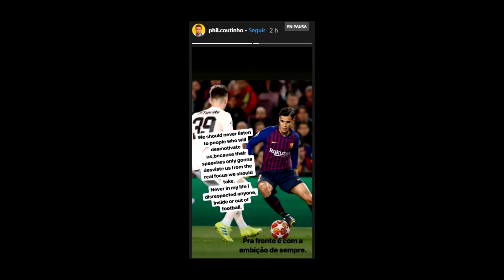¡PREMIO PARA MESSI! Y A POR CR7 | COUTINHO SE EXPLICA | FAVORITO VALVERDE | ¿DE LIGT CONVENCIDO?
Noticias del Barça antes de su partido ante la Real Sociedad de Liga protagonizadas por Messi, el cual ha sido premiado por su Champions, también está a punto de superar a Cristiano Ronaldo en una estadística. Por su parte Coutinho explica su celebración y le defiende un Valverde que desvela quién es su entrenador favorito y tiene un plan para La Liga. Por su parte Umtiti se recupera y va convocado y Milner avisa al Barça para la Champions. Además De Jong desvela si ha convencido o no a De Ligt para fichar por el Barcelona. Así ha ido el día de noticias y fichajes del Barça.